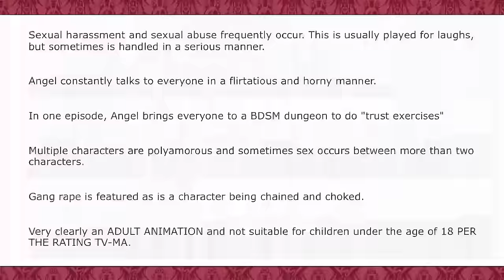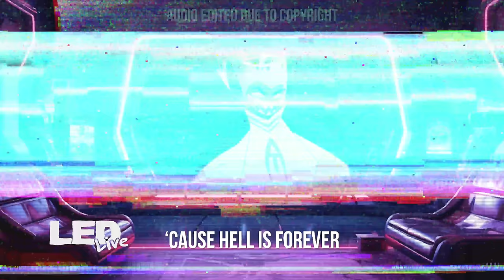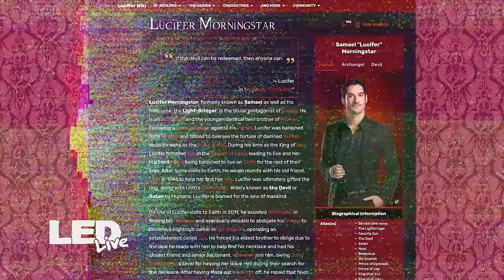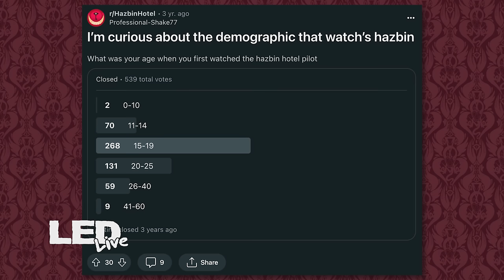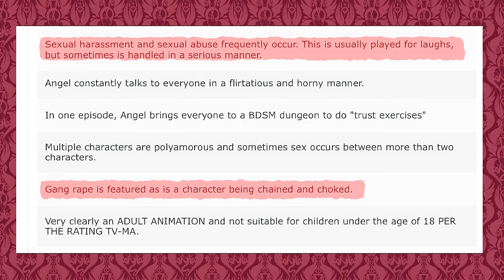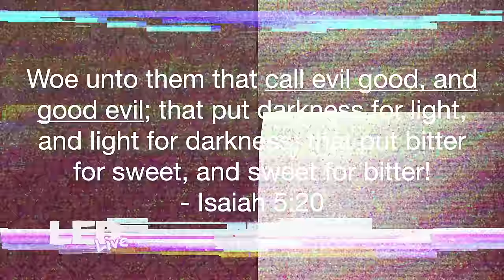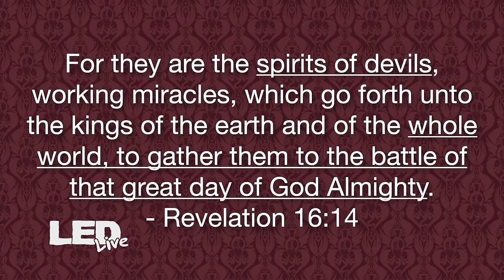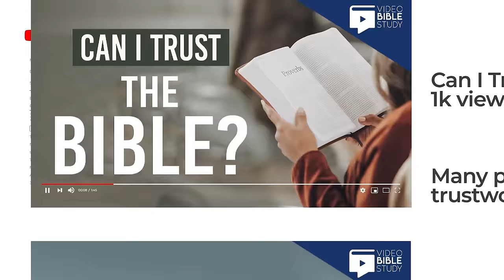Hazbin Hotel Promotes S*xual Ab*se to Teens - Reaction Review Controversy | LED Live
Hazbin Hotel is not a cartoon made for children, but unfortunately teenagers are the biggest age group that watches this show. This new series on Prime Video has many references in it to p*rn, g*ng r*pe, b*st*ality, and many other forms of v*olent s*xual ab*se.

*Also, a parental advisory here. This obviously is not an episode to watch with your children.*